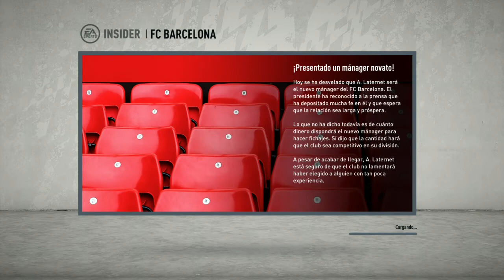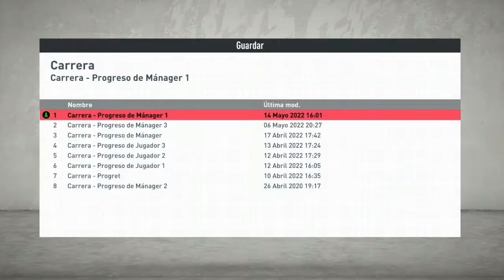(EA SPORTS) FIFA 20 I make my manager (PART 1)